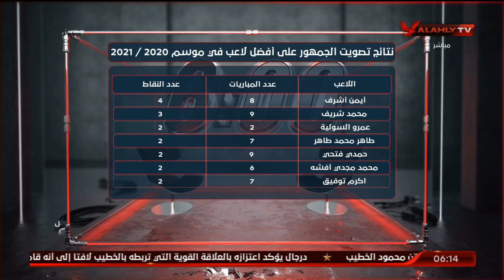نتائج تصويت الجمهور على أفضل لاعب في موسم 2020 / 2021 | السادسة